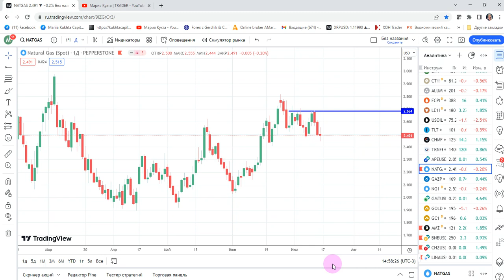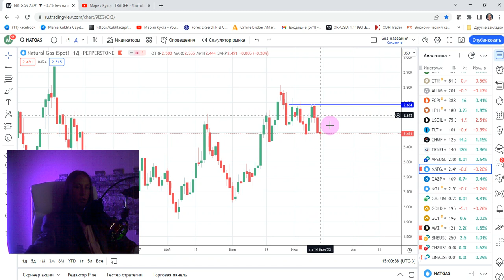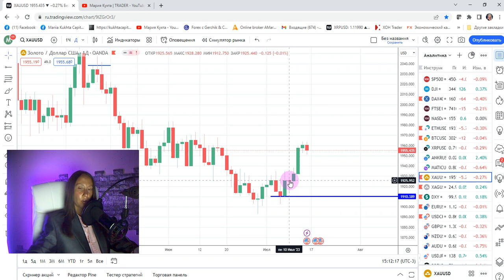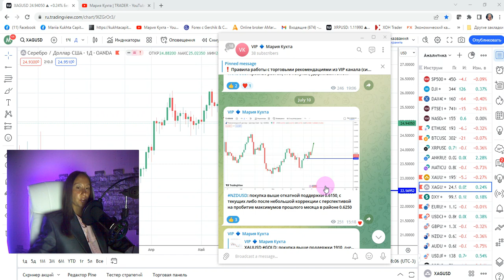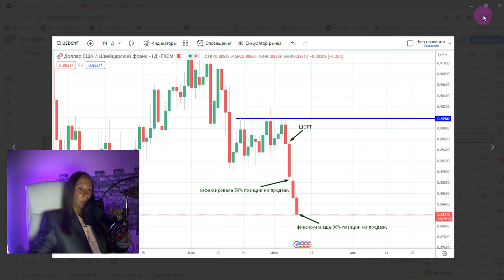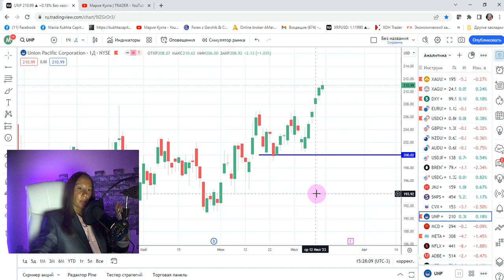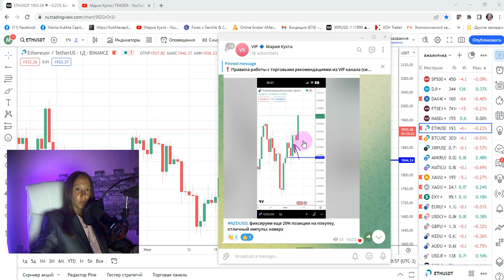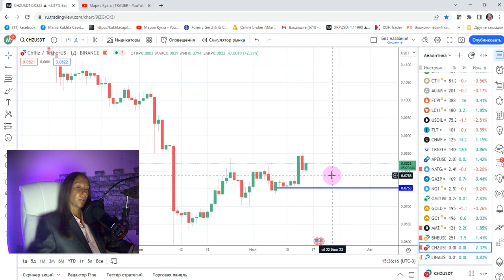Пульс рынка с Марией Кухтой: NATGAS, Amazon, BNB | AMarkets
Эпизоды:
00:00 приветствие
01:11 торговая идея: NATGAS
08:35 торговая идея: акция AMZ
10:34 торговая идея: криптовалюта BNBUSDT
12:41 GOLD: разбор прошлой публичной торговой рекомендации
16:22 SILVER: разбор прошлой публичной торговой рекомендации
19:12 разбор торговых идей с закрытого канала: NZDUSD, GOLD, BTC, ETH, UNP и другие
35:16 завершение